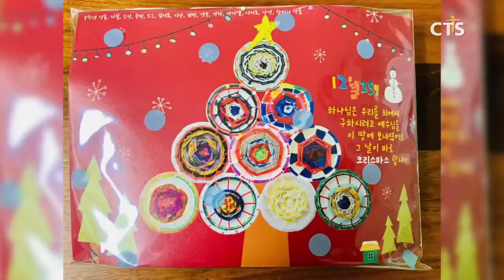반디기독학교크리스마스 엽서나눔 (부산,최병희)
앵커: 성탄절을 맞아 부산의 한 대안학교 학생들과 학부모들이 특별한 시간을 가졌다고 하는데요. 최병희 기자가 취재했습니다.

힘차게 메리 크리스마스를 외치며 흩어진 한무리의 사람들. 지하철역을 오가는 사람들에게 무언가를 나눠주고 있는데요.

아이들이 나눠주고 있는 것은 바로, 반디기독학교 학생들이 직접 디자인해 만든 크리스마스 엽서입니다.

성탄의 참된 의미를 전하고자 반디기독학교의 일부 학생들과 학부모들이 나서 크리스마스 엽서와 함께 작은 간식을 포장해 지난 2년 전부터 시민들에게 나눠주는 모임을 마련해오고 있습니다.

INT 이미라 학부모 // 반디기독학교

아이들도 선물을 받는 사람들이 성탄의 진짜 의미를 알기 바라는 마음으로 즐겁게 나눔에 참여했습니다.

INT 박인혁 // 반디기독학교

INT 염하엘 // 반디기독학교

성탄의 의미가 점점 퇴색되어가는 요즘, 반디기독학교 학생과 학부모들의 작은 나눔을 통해 예수님 탄생의 참된 의미가 알려지고 회복되길 기대해 봅니다. CTS뉴스 최병흽니다.